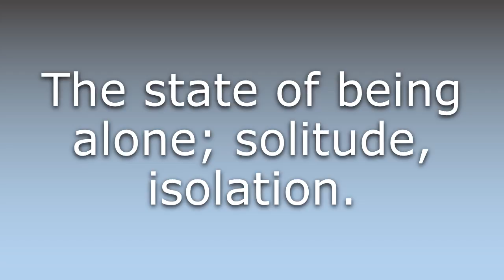What does Aloneness mean?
What does Aloneness mean in English? Learn the meaning of Aloneness.